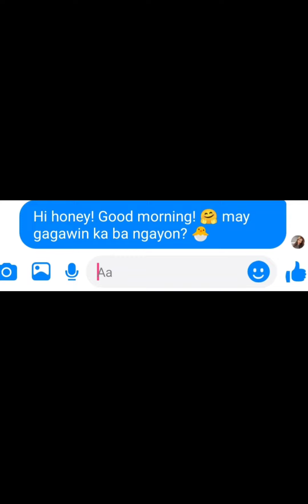Part 29: Glimpse of Us | Jenlisa Story